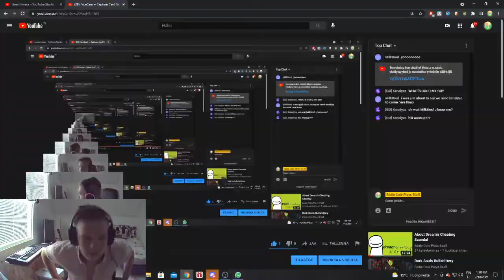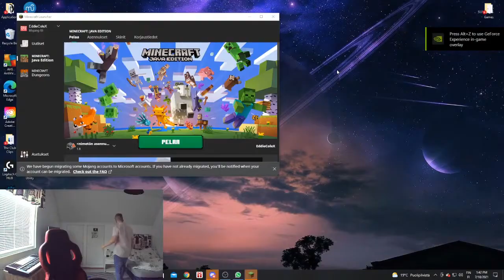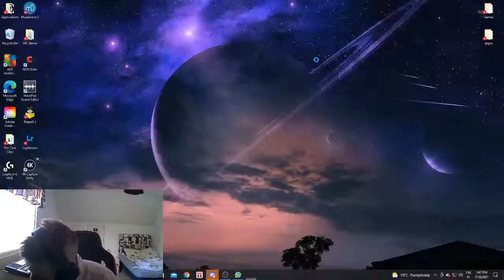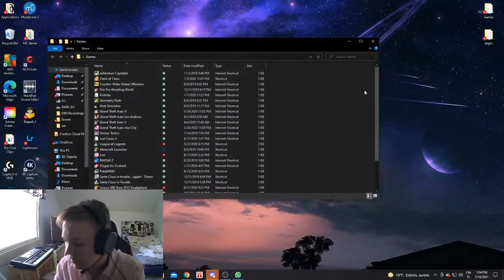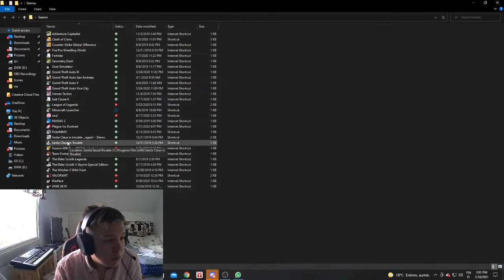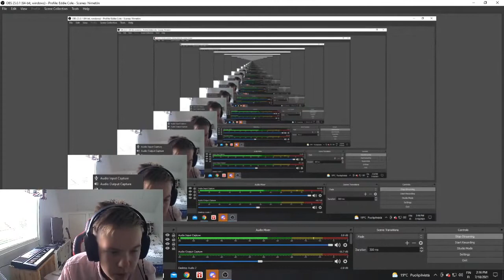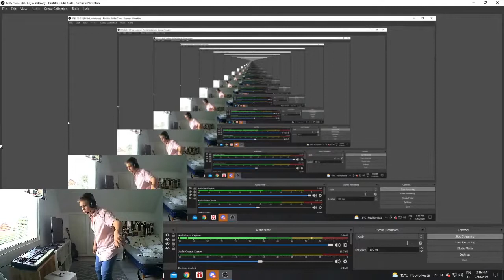I got a FaceCam